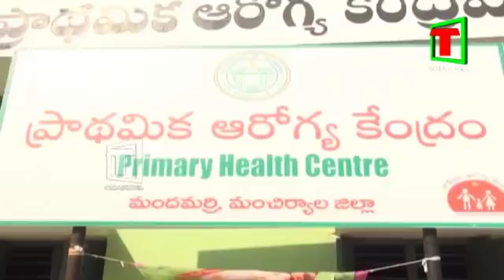మందమర్రి నిర్లక్షపు ప్రభుత్వ వైద్యాధికారి